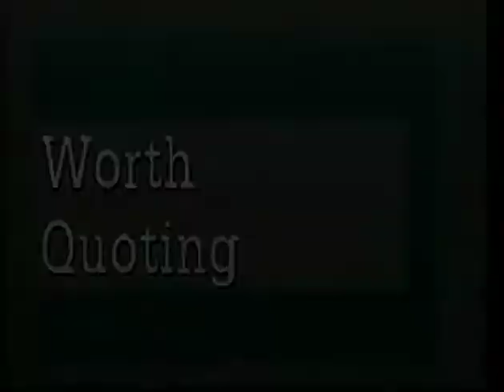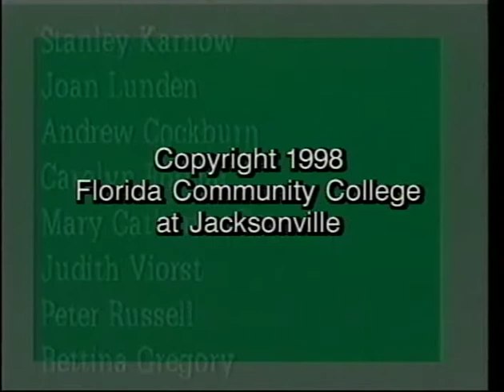Worth Quoting: Dr. Joan Borysenko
Dr. Joan Borysenko, a graduate of Harvard Medical School, discusses the science behind psychologically based healing, and oneness of the mind, body and spirit for optimum health.

Interviewee:Dr. Joan Borysenko
Interviewer: Carol Spalding Miner
Subject: Mind-body connection